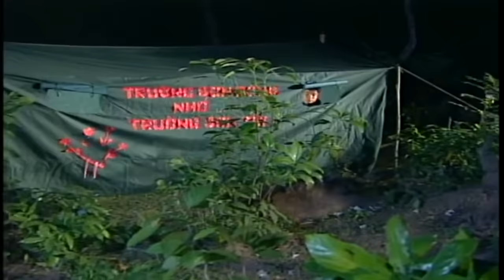Trường Sơn Đông Trường Sơn Tây - Thu Hiền, Trung Đức | Official MV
Cùng mắc võng trên rừng Trường Sơn
Hai đứa ở hai đầu xa thẳm
Đường ra trận mùa này đẹp lắm
Trường Sơn Đông nhớ Trường Sơn Tây
Trường Sơn Tây anh đi
Thương em
thương em bên ấy mưa nhiều
Con đường là gánh gạo
Muỗi bay rừng già cho dài mà tay áo
Hết rau rồi em có lấy măng không
Còn em thương bên Tây anh mùa Đông
Nước khe cạn bướm bay lèn đá
Biết lòng anh say miền đất lạ
Là chắc em lo đường chắn bom thù
Anh lên xe trời đổ cơn mưa
Cái gạt nước xua đi nỗi nhớ
Em xuống núi
nắng về rực rỡ
Cái nhành cây gạt mối riêng tư
Từ nơi em đưa sang bên nơi anh
Những binh đoàn nối nhau ra tiền tuyến
Như tình yêu nối lời vô tận
Đông Trường Sơn nối
Tây Trường Sơn
Thương em
Em xuống núi
Tây Trường Sơn